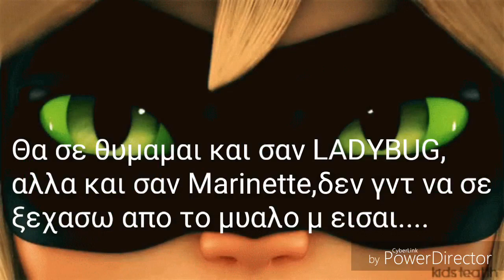* Η LADYBUG εφυγε * Η αναμνήσεις και τα λογια του Chat Noir! ( Fan- made video)